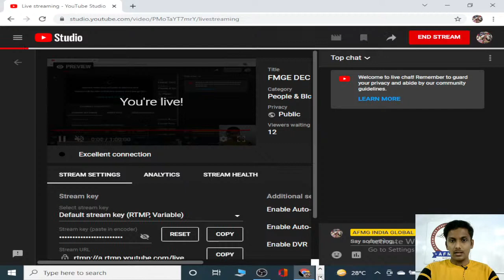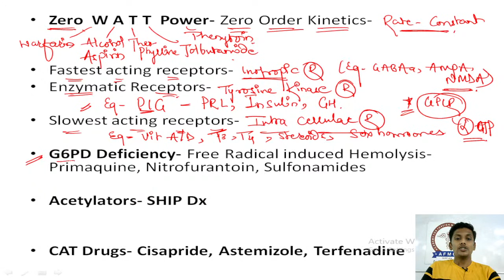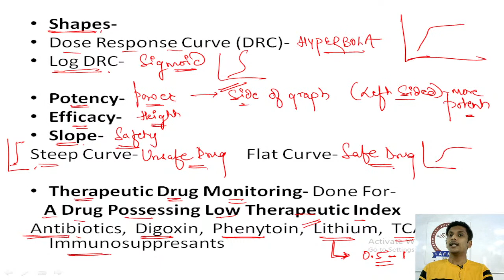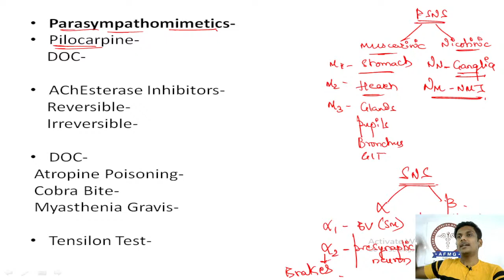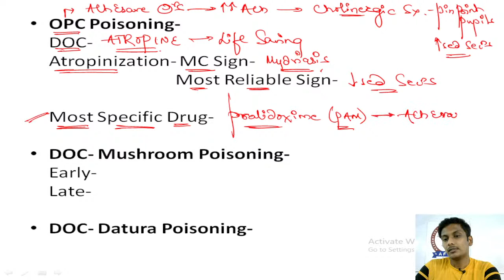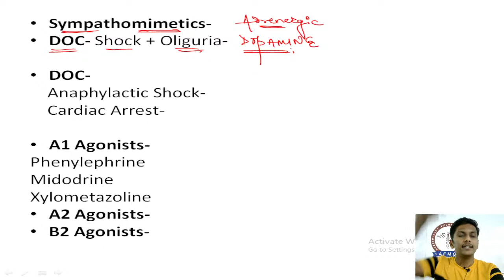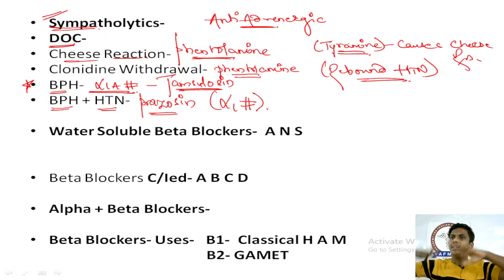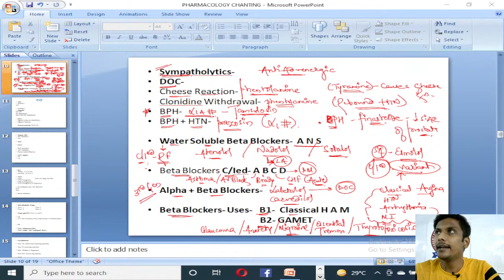FMGE DEC 2021 l PHARMACOLOGY CHANTING SESSION -1